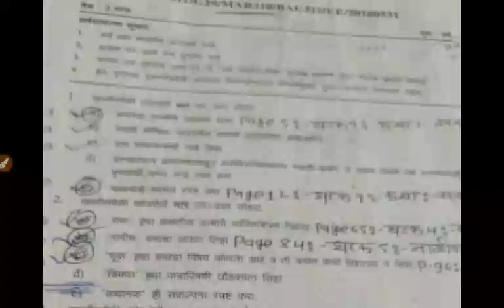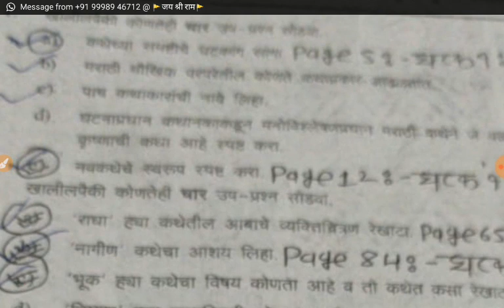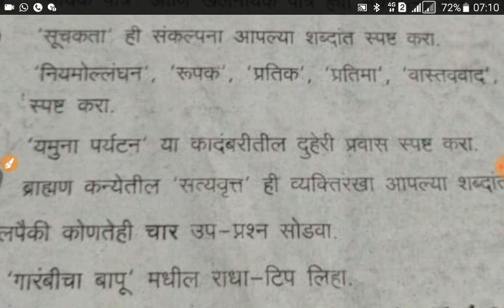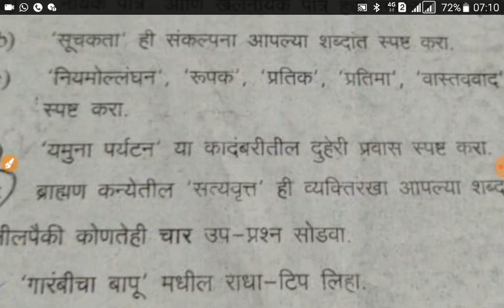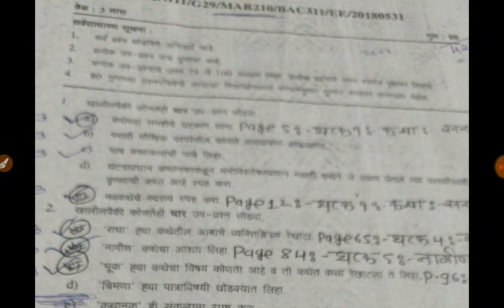MAR 210 OLD question papers BA Student IMPORTANT for 2019 वाङमय प्रकारांचा अभ्यास (कथा-कादंबरी)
Thanks to Vaibhav Patil